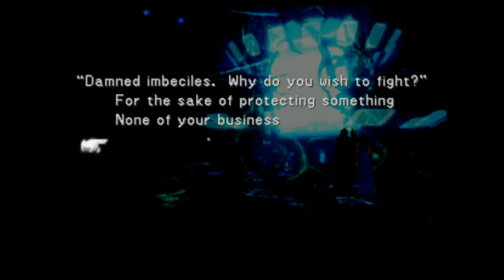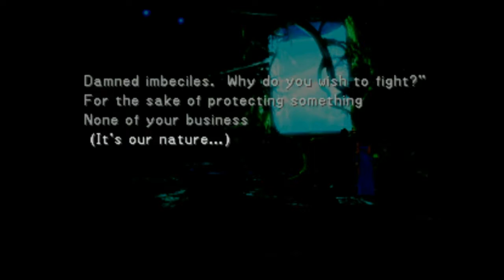Neverfate vs Final Fantasy VIII Ep 50 Deep Sea Research Fun-cility!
Taking a brief break from the chronicles of Squall, Rinoa and friends to have some fun exploring an abandoned deep sea research facility that has so many names for some reason...